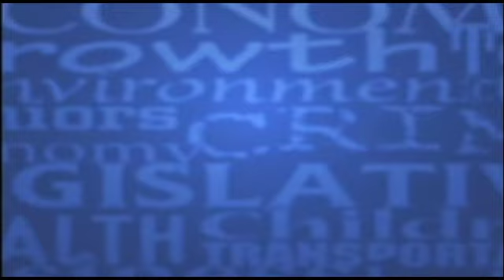After SPIN! Video - 9/18/16 - "What is happening with NC legislative districts?"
Question to John Hood and Chris Fitzsimon – When the 4th Circuit Court of Appeals declared legislative districts unconstitutional they allowed this year’s elections to go on as scheduled but directed the legislature to redraw the maps. The legislature wanted to set a date in July of next year to complete the project but a group of challengers is demanding that the new districts be drawn by January 25th and that new legislative elections be held next year. What’s your take on these developments?